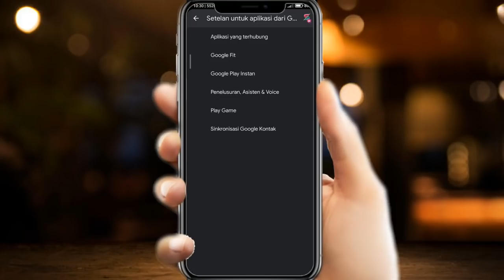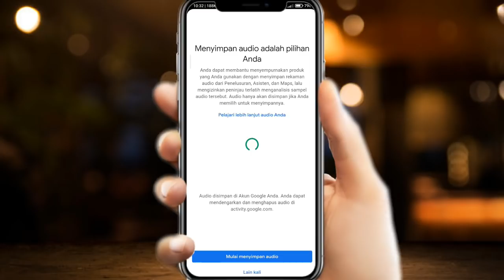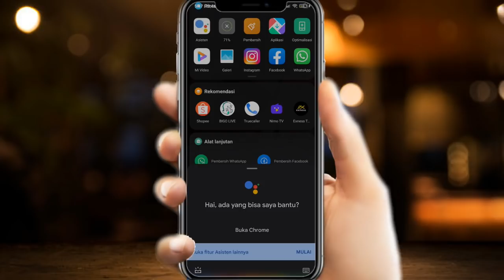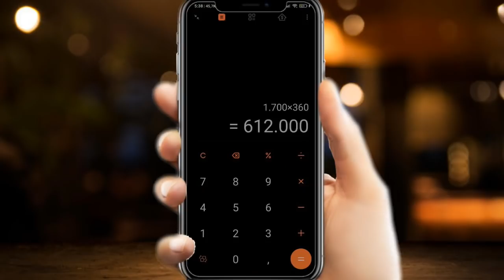CARA MENGAKTIFKAN GOOGLE ASISTEN (PERINTAH SUARA "OK GOOGLE")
Dengan mengaktifkan google asisten, yaitu voice command / perintah suara pada hp, akan sangat mempermudah kita dalam melakukan aktifitas sehari-hari dalam mengoperasikan hp.